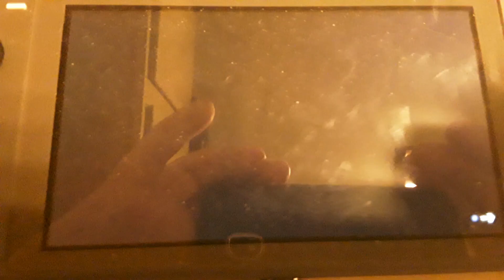The Crazyboy Emote, Icon Series ELLY video from fortnite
If you have not seen this video that fortnite has done, then you should see this video I made.